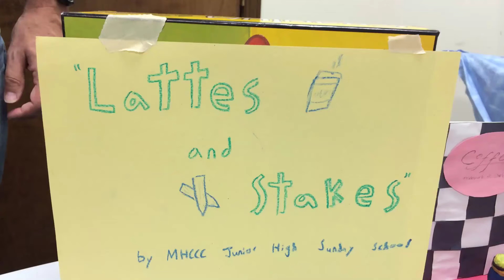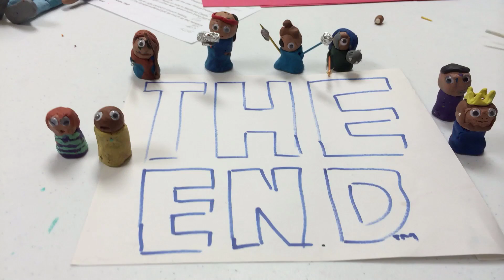Lattes and Stakes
A stop-motion animation project by Mid-Hudson Chinese Christian Church, Junior High Sunday School